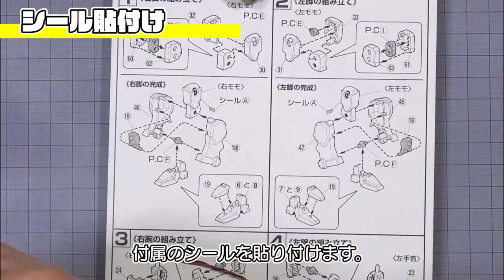33 RGM 76GGM 墨入れ、ウェザリング等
ジオラマ「震える山」を作成したとき
頭だけ使った陸戦GMの
墨入れ、チッピングの様子です。
今回の映像も新調したα6600によるものです。

陸戦型ジムHGUC製作04仮組み（素組み）でも陸戦型ジムはカッコイイ。G団のガンプラ製作動画 GM GROUND TYPE